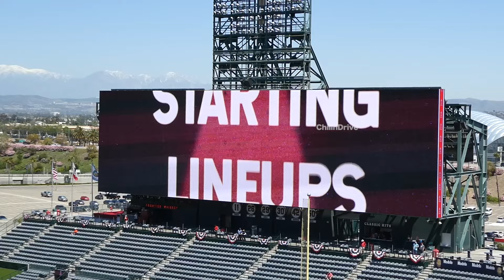ハプニングもあったけど… アデル今季１号ホームラン ２人目の天使の輪HALOセレブレーション 現地映像 エンゼルス Angels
ハプニングもあったけど…
アデル今季１号ホームラン
２人目の天使の輪HALOセレブレーション